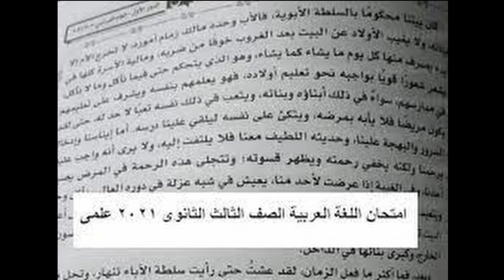الثانوية العامة2021 رد الوزير على سؤال مفاجئ جمع حليب أثناء مكالمة هاتفية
جمع حليب باللغة العربية
خزان جمع حليب
شو جمع حليب
جمع الحليب في الحلم
جمع الحليب في المنام
جمع حليب قاموس المعاني
جمع كلمة حليب بالانجليزي
جمع كلمة حليب في اللغة العربية
جمع حليب كلمة
ما جمع حليب
سؤال ماهو جمع حليب
جمع مفرد حليب

جمع كلمة حليب
جمع حليب ما هو
جمع نعناع وحليب
سؤال ما هو جمع حليب
ما هو جمع حليب
جمع كلمة حليب هو
جمع حليب هو
جمع كلمة حليب وهواء
جمع حليب في اللغة العربية
ايش جمع حليب
جمع حليب أحلبة
جمع حليب اسألنا
جمع حليب التين
جمع حليب وماء
جمع حليب في لسان العرب
جمع حليب ونعناع
جمع حليب
وزير_التربية والتعليم العالي
وزير التربية والتعليم تالته اعدادي
وزير التربية والتعليم اليوم
وزير التربية والتعليم الان
وزير التربية والتعليم المصري
وزير التربية والتعليم السابق
وزير التربية والتعليم الشهاده الاعداديه
وزير التربية والتعليم للصف الثالث الاعدادي
وزير التربية والتعليم يقرر تدريس اللغة الصينية
وزير التربية والتعليم يحسم الجدل
وزارة التربية والتعليم في سوريا
وزارة التربية والتعليم في لبنان
وزارة التربية والتعليم في مصر
وزارة التربية والتعليم في الاردن
وزير التربية والتعليم ويكيبيديا
وزير التربية والتعليم والتعليم الفني
وزير التربية والتعليم والامتحانات
وزير التربية والتعليم ومجلس الشيوخ
وزير التربية والتعليم حسين بن إبراهيم الحمادي
رئيس الوزراء ووزير التربية والتعليم
وزير التربية والتعليم ووزير التعليم العالى
وزير التربية والتعليم هيتكلم الساعه كام
وزير التربيه والتعليم هيطلع امتى
وزير التربية والتعليم بيانات معلم
هل وزير التربية والتعليم هيطلع اليوم
هل وزير التربية والتعليم يلغي الترم الثاني
هل وزير التربية والتعليم اتشال
هل وزير التربية والتعليم الغاء امتحانات
هل وزير التربية والتعليم استقال
لوزير التربية والتعليم اجل المدارس
وزير التربية والتعليم نتائج الامتحانات
وزير التربية والتعليم نتيجة الصف السادس الابتدائى
امتحان
امتحان الثانوية العامة ٢٠٢١
امتحان الثانوية العامة 2021 عربي
امتحان الثانوية العامة عربي
امتحان الثانوية اليوم
امتحان الثانوية العامة 2021 اليوم
امتحان الثانوية العامة العربي
امتحان الثانوية العامة اليوم
امتحانات الشهادة الثانوية يوم كم
امتحانات الثانوية العامة اليوم
امتحانات الثانوية العامة يونيو
امتحان الثانوية ورقي ام تابلت
امتحان الثانوية ورقي
امتحانات الثانوية العامة وزارة التربية والتعليم
امتحانات الثانويه العامه هتخلص امتى
امتحانات الثانويه العامه هذا العام
امتحان الثانوية العامة ما هو
جدول امتحان الثانويه العامه هذا العام
لامتحان الثانويه العامه اوبن بوك
لامتحان الثانويه اتاجل
امتحانات نحو الثانوية العامة
امتحانات نظام الثانوية العامة الجديد 2019 اليوم السابع
امتحان ناظر ثانوية
امتحانات نصوص ثانوية عامة
امتحانات الثانوية العامة نماذج
امتحانات الثانوية العامة نهاية
امتحانات الثانوية العامة نتيجة
نتائج امتحان الثانوية العامة 2020
امتحان الثانوية غدا
امتحانات الثانوية مواعيد
امتحان ملاحق الثانوية العامة 2020
امتحانات منصة الثانوية العامة 2020
امتحانات الثانوية العامة موعد
امتحانات الثانوية العامة مصر 2020
امتحانات الثانوية العامة
امتحانات الثانوية العامة منازل
امتحانات الثانوية العامة موقع وزارة التربية والتعليم
امتحان الثانوية العامة لغة عربية 2019
امتحان الثانوية العامة لغة عربية 2020
امتحانات الثانوية الازهرية للاعوام السابقة فيزياء
امتحانات الثانوية العامة للسنوات السابقة مصر
امتحانات الشهادة الثانوية ليبيا 2019
برنامج امتحان الثانوية العامة للدورة التكميلية
التسجيل لامتحان الثانوية العامة 2021
شروط التقدم لامتحان الثانوية العامة
عدد المتقدمين لامتحان الثانوية 2020
الاوراق المطلوبة لامتحان الثانوية العامة
استمارة التقدم لامتحان الثانوية العامة
تعليمات التقدم لامتحان الثانوية العامة 2020
امتحان كيمياء الثانوية العامة 2019
امتحان كيمياء ثانوية عامة 2020
امتحان كيمياء ثانوية عامة
امتحان كيمياء ثانوية عامة 2018
امتحان كيمياء ثانوية عامة 2017